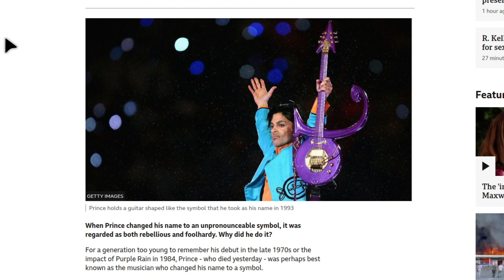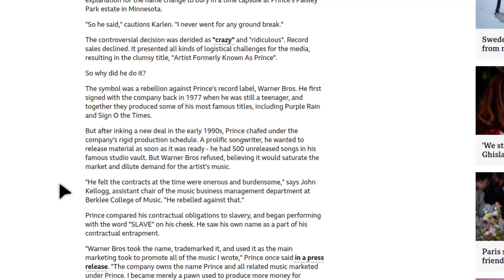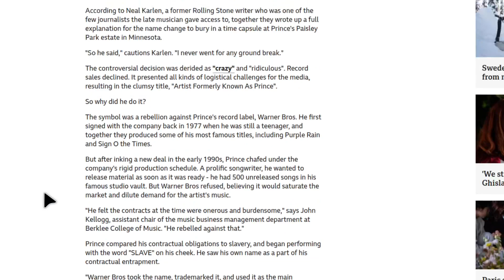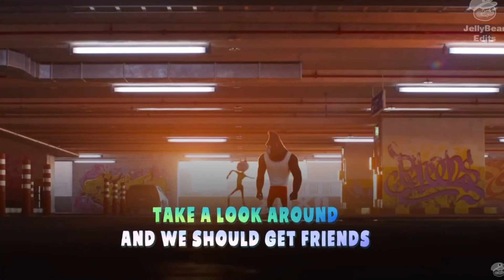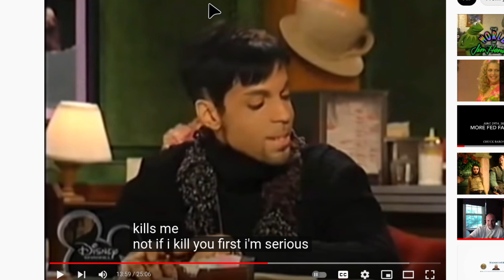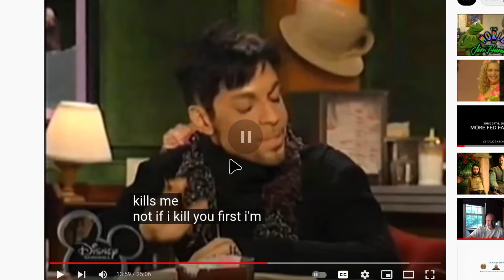⚫ Hidden power in LGBT, growing from within #3 — Was Prince crucified by the fractal?